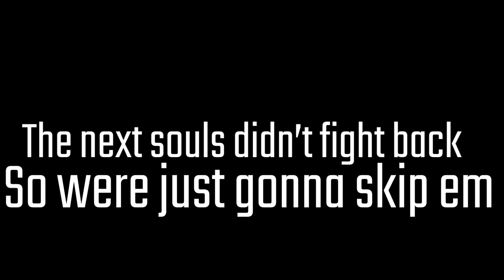Most INTENSE Boss Fight EVER (Everhood)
Everhood's Ending is Beatiful
Hit Like If You Enjoyed!